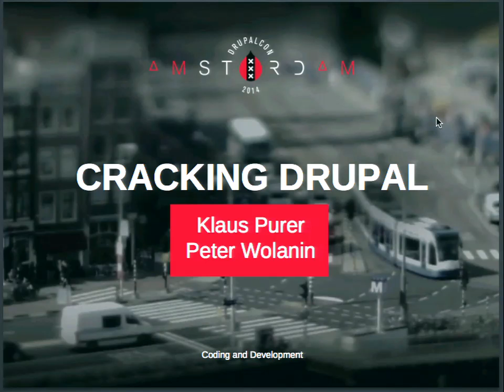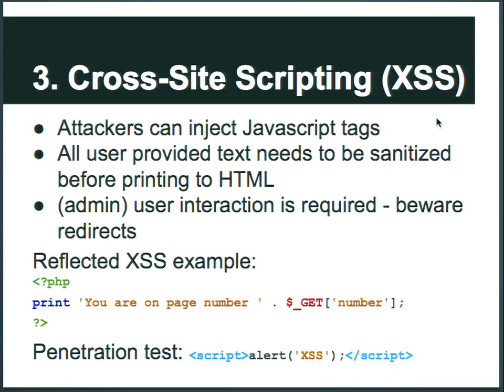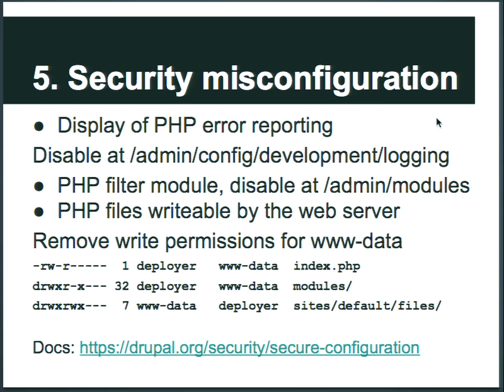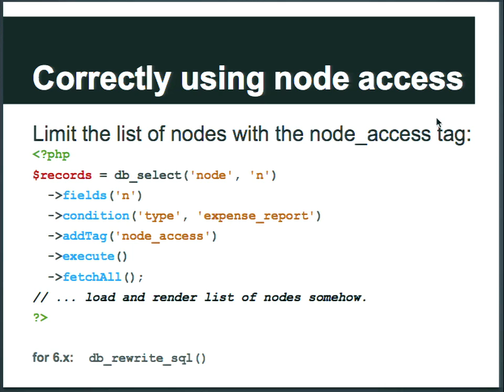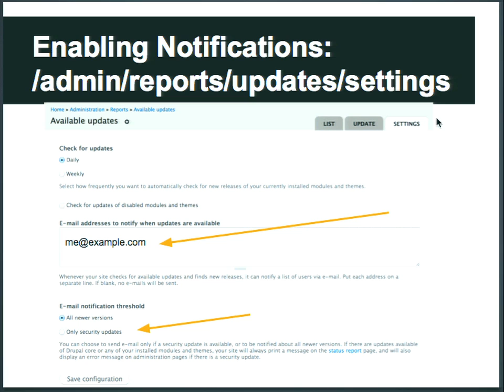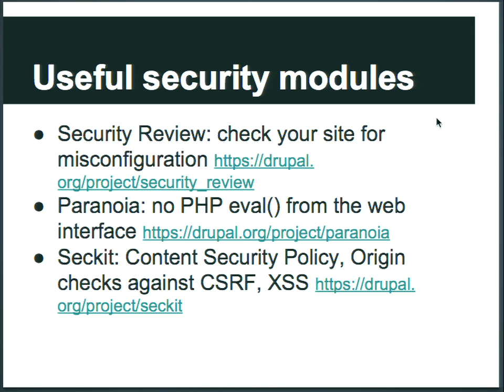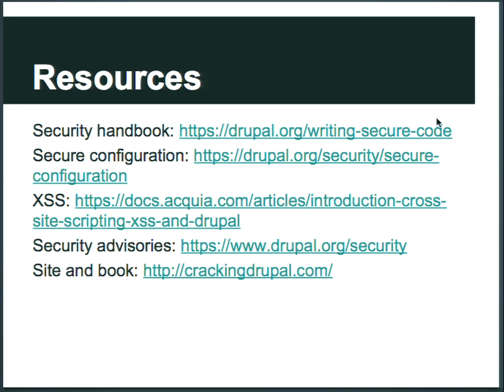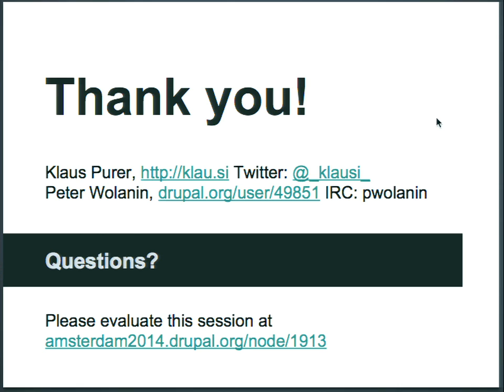DrupalCon Amsterdam 2014: Cracking Drupal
Speakers: klausipwolanin
Security is paramount, for almost any web application. We will take a look at security best practices to keep your site safe and take the perspective of an attacker to understand how they exploit things. We will show you common mistakes that Drupal Developers make when they write code and how they can be avoided. As members of the security team and code review administrators on drupal.org we have seen a lot of code and what can go wrong with it. Sharing our experience about:

XSS, CSRF, Access Bypass, SQL injection, DOS explained
Secure configuration (web server, file permissions, etc.)
Tools and Modules to improve security on your site
This session mostly applies to both Drupal core 7.x and 8.x versions. We will also talk about some security improvements in Drupal 8 such as auto-escaping of the Twig template engine (XSS prevention) and built-in CSRF token support in the routing system.